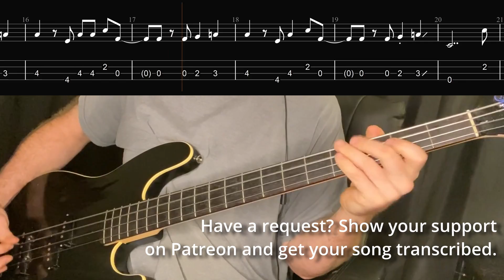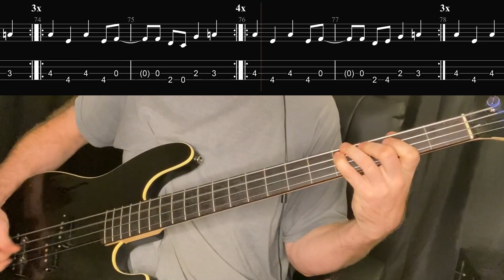The Smiths - Some Girls Are Bigger Than Others (Bass Line w/ Tabs and Standard Notation)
Learn Some Girls Are Bigger Than Others by The Smiths with this bass cover with tab and standard notation.

Bass line originally performed by Andy Rourke

Link to The Smiths - Some Girls Are Bigger Than Others Bass Line Guitar Pro file:

Link to The Smiths - Some Girls Are Bigger Than Others Bass Tab PDF file:

Have a song you need transcribed? Make a tier 2 pledge.

I play a Fender Aerodyne Jazz Bass with flat wound strings.